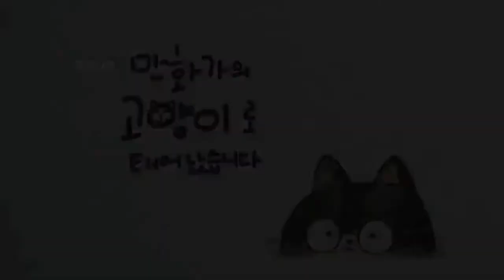KNN 특집다큐 만화가의 고양이로 태어났습니다 OP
출처 : KNN 홈페이지